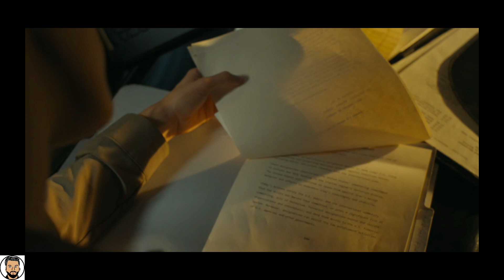Special Ops Lioness Season 1 Episode 1-2 Explained in Hindi | Screeno Channel | Paramount+ Series